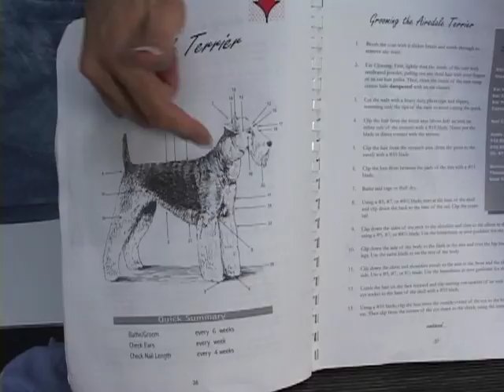How to groom an airedale. Airedale grooming at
Airedale grooming is easy once you know how.  Learn from the experts.